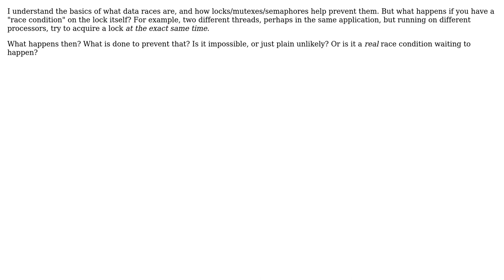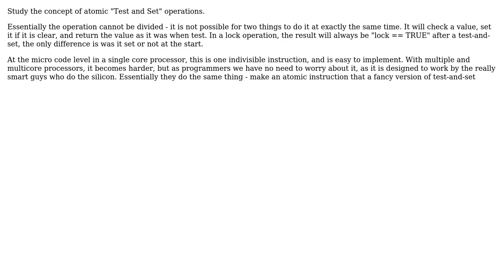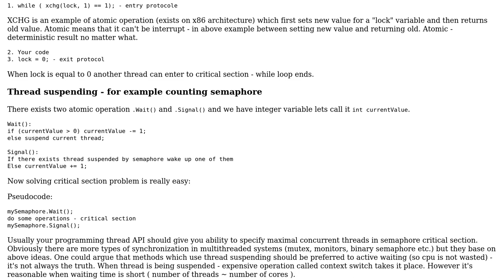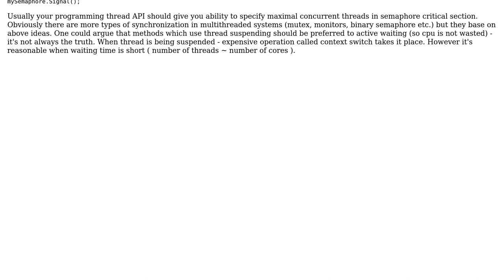Software Engineering: What prevents a race condition on a lock? (4 Solutions!!)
Software Engineering: What prevents a race condition on a lock?

With thanks & praise to God, and with thanks to the many people who have made this project possible! | Content (except music & images) licensed under CC BY-SA | Music | Images & others | With thanks to user ratchet freak user mattnz user maaartinus user John Kugelman user Gavin D. Howard user fex and the Stack Exchange Network Trademarks are property of their respective owners. You are responsible for your own actions.